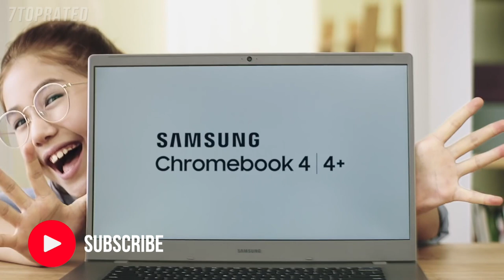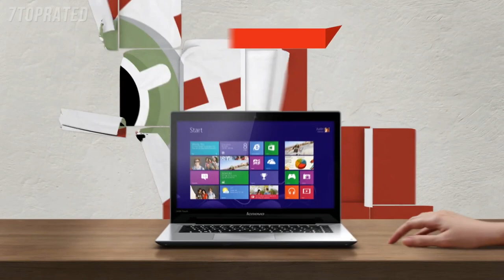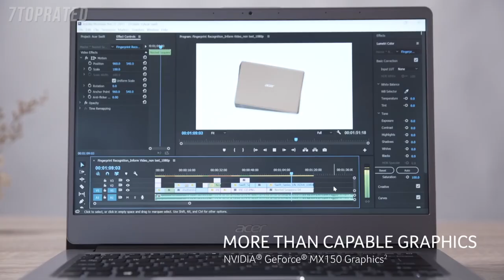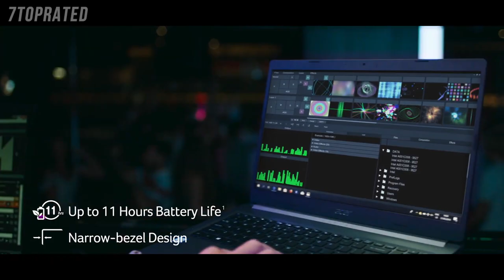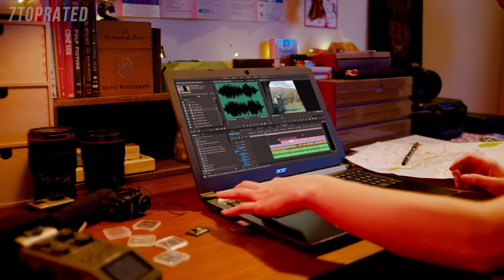5 Best GAMING LAPTOP UNDER $500 2020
In today's video we've hand-picked the 5 best Gaming Laptop Under $500 for 2020.

► 5. Samsung Chromebook 4
► 4. ASUS VivoBook Max X541NA-PD1003Y Laptop
► 3. Lenovo Ideapad 330 Laptop
► 2. Acer Swift 3 Thin & Light Laptop
► 1. Acer Aspire 5 Gaming Laptop